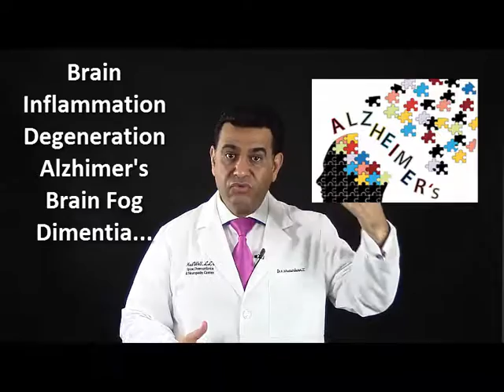doctor natural blood sugar insulin resistance hypoglycimia symptoms doctor bergen county northern nj